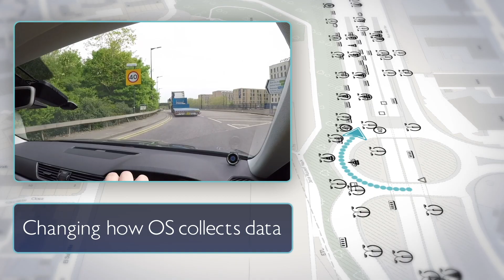Mapping Data that can Influence the Future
Ordnance Survey and Mobileye 8 Connect™ are working together to generate highly accurate HD dynamic maps giving you rich roadside data for more efficient asset management. Our new infrastructure asset identification service is designed to make asset maintenance more efficient, while also reducing vehicle collisions. Be a part of the mobility revolution with Mobileye and Ordnance Survey.